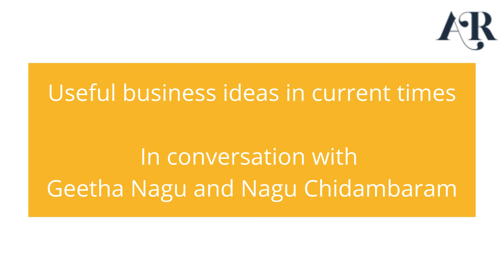Useful business ideas in current times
In conversation with Geetha Nagu and Nagu Chidambaram exploring one of the mantras of '50 New Life Mantras' - useful tips in the current scenario.